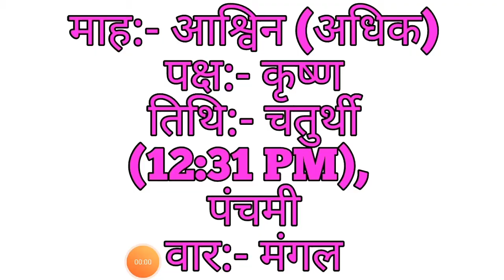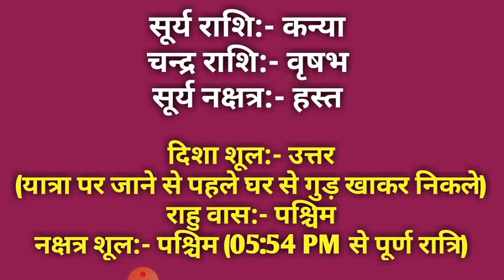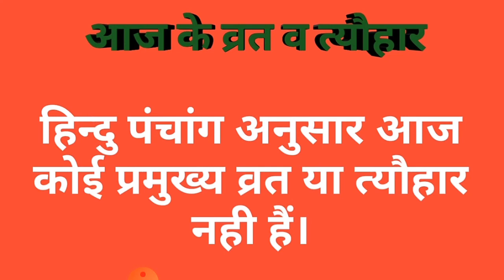Aaj Ka Panchang 06 October 2020 - पंचांग | आज का पंचांग | शुभ मुहूर्त, राहुकाल | Tuesday Panchang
rahu kaal ka samay kya h